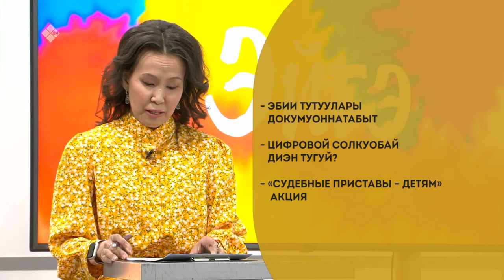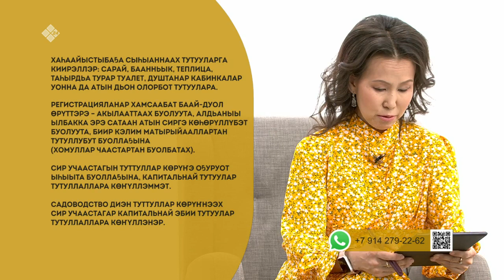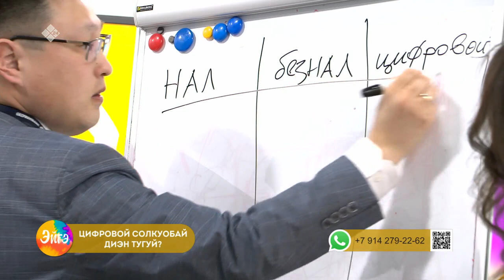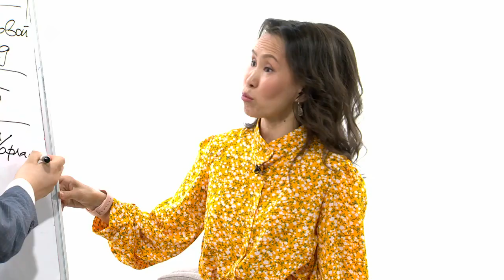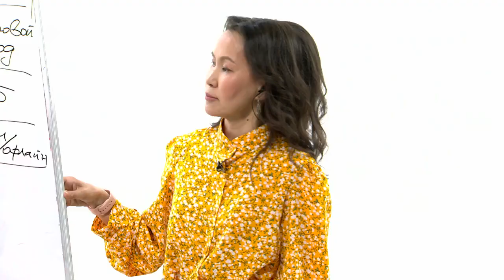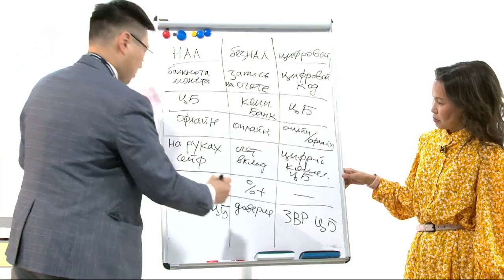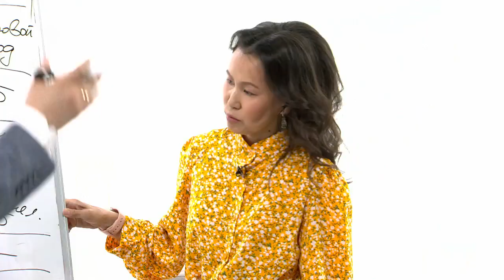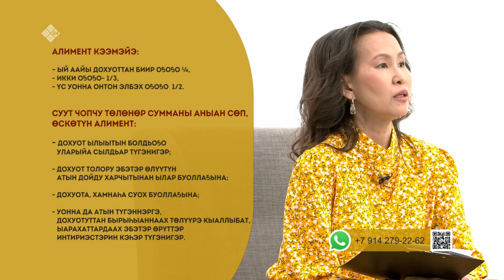«Эйгэ» биэриигэ: Эбии тутуулары докумуоннатабыт (29.05.23)